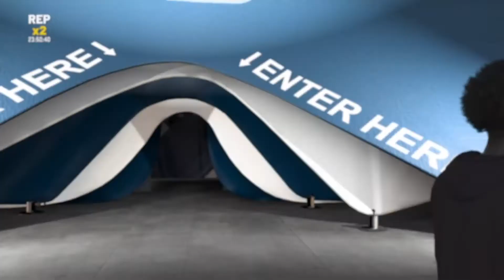NBA2K20 6'7 SPEEDBOOSTING PAINT BEAST AT THE 1V1 RUSH!!!!!!!!!!!!!!!!!!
PSN:GarbageK

GOT SUM MORE VIDS ON THE WAY!